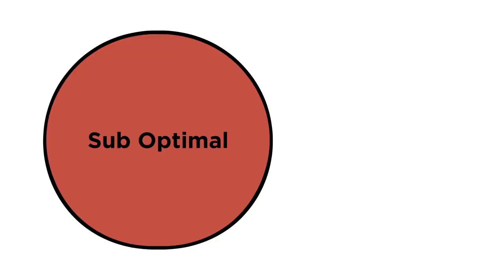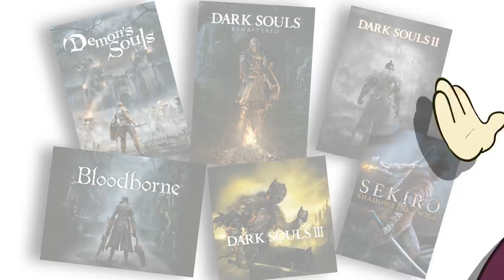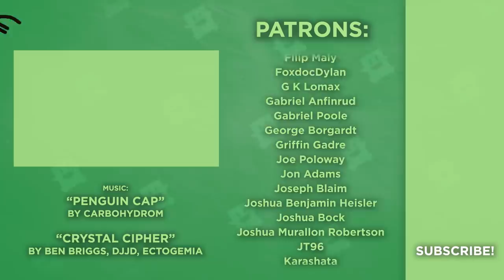5 ODD Design Choices in Elden Ring - Extra Credits Video Games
Why do designers make the choices they do in a game? Did Fromsoftware purposely discourage players from using the sword and board strategy? Why did they make more builds dependent on magic? We'll answer all that and more as we dissect Elden Ring!